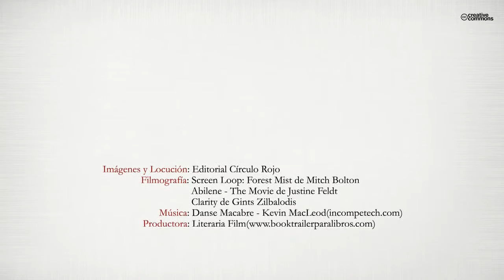Enayelia (Booktrailer) - Editorial Círculo Rojo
Viaja por lugares increíbles e incluso fantásticos, tanto Treyelios como Entreos. Recorre los bosques de sus alrededores y encuentra criaturas que nunca antes habías visto...
Dos pueblos enfrentados, dos leyendas a revelar y solo un grupo de amigos para resolverlo.
Encuentra al Bellator, la luz en la oscuridad junto al Roble y vive muchas aventuras en las que no sabes en quien puedes confiar...
Una trepidante historia llena de fantasía, amistad y amor.

¿Te unes a la aventura?